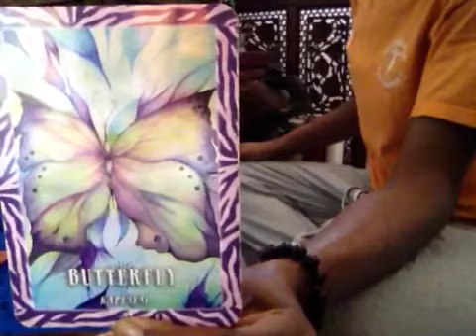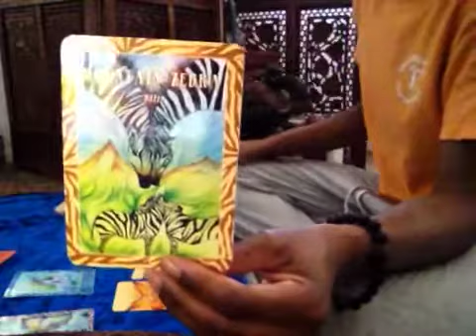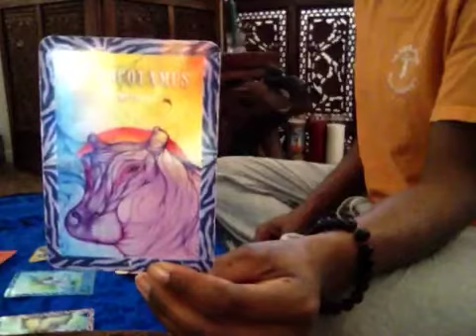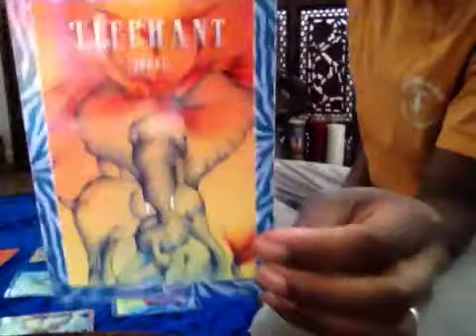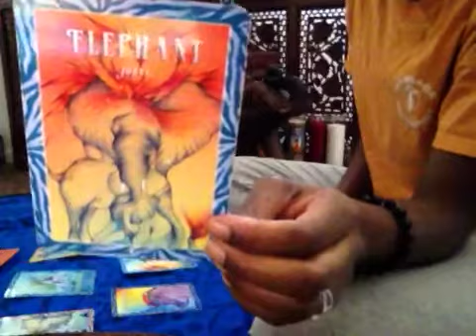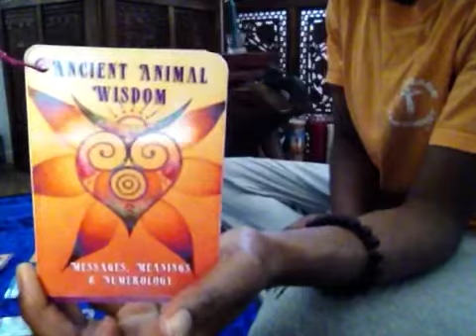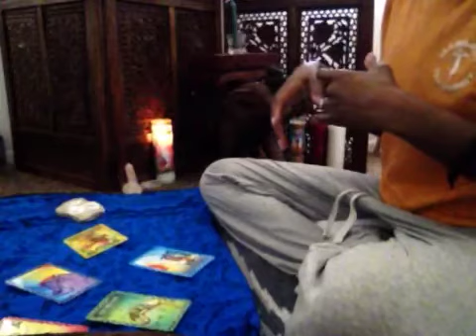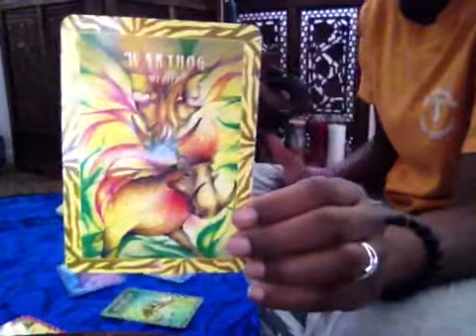2013 Card Reading for Capricorn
Past,Present,Future, relationship & professional.